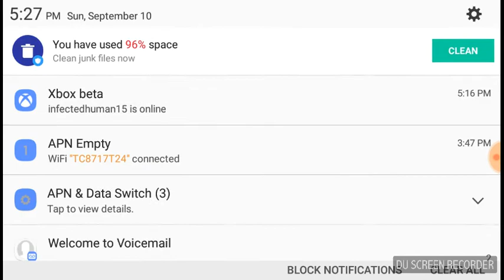Minecraft epsode 1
Hey guys please level a like and sub scribe